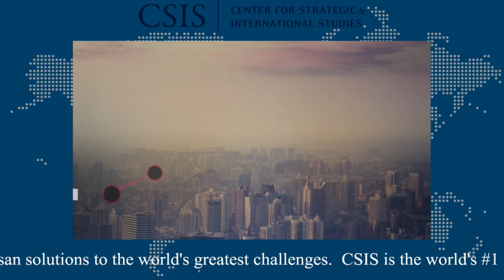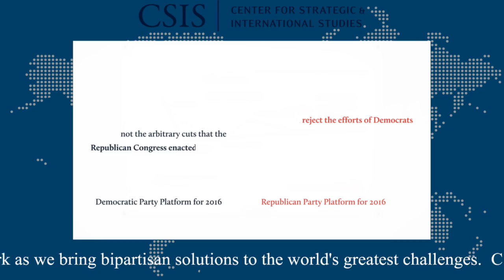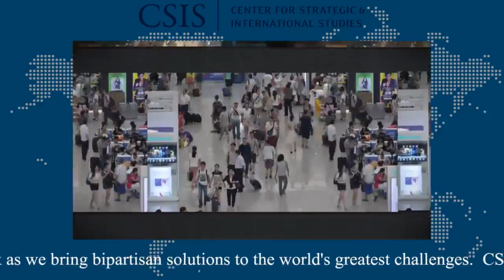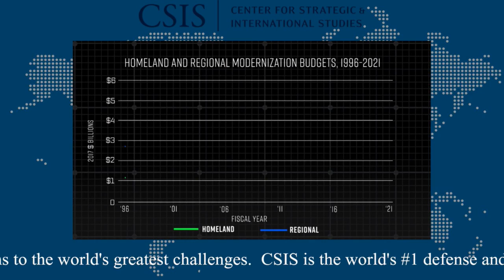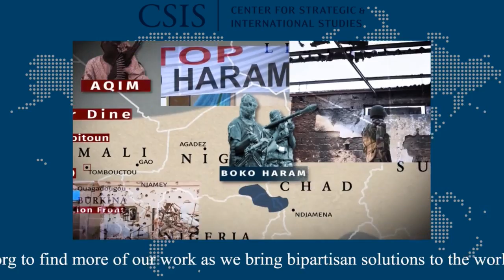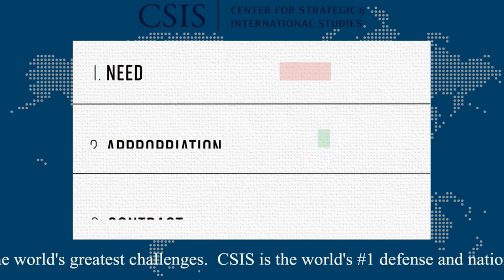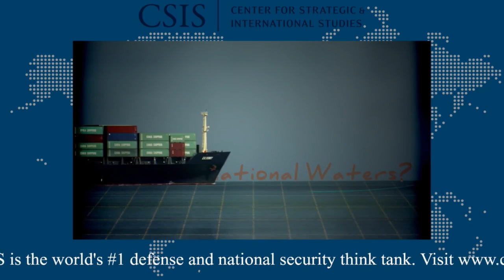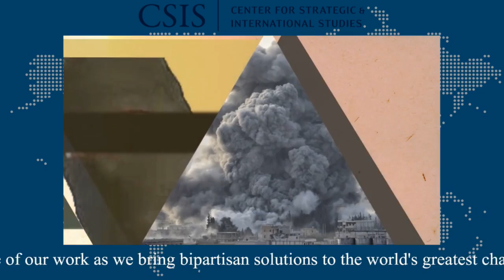The Rt Hon Sir Michael Fallon MP, Secretary of State for Defense of the United Kingdom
Please join us on Friday, July 7 for an important conversation with The Rt Hon Sir Michael Fallon MP, Secretary of State for Defense of the United Kingdom, on the ways in which the United States and United Kingdom can maximize the benefits of bilateral and multilateral cooperation to combat current and future threats. The UK’s Strategic Defense and Security Review (SDSR) of 2015 outlined methods to counter the growing complexity and diversity of geopolitical challenges, including terrorist attacks, competition between states, cyber and information warfare, and an erosion of the international rules-based system. These threats have tested the UK directly and the transatlantic community as a whole. In response, the United States and the United Kingdom have deployed forces to NATO’s eastern flank as part of NATO’s Enhanced Forward Presence to deter Russian aggression and are working together to defeat ISIS in Iraq and Syria. Looking ahead, where does the UK see its greatest security threats and how are these evolving? In what ways can the United States and United Kingdom strengthen their special defense and intelligence sharing relationship?